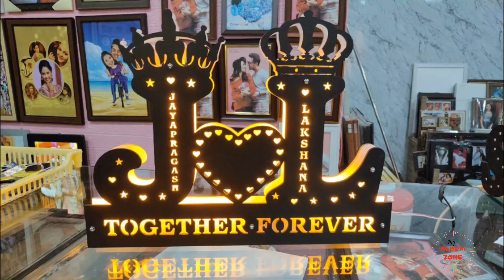Customized LED MDF Names/Letters Frame | Call/ to place your order